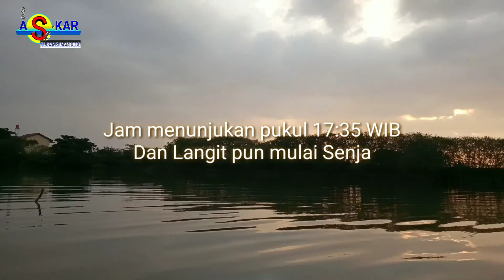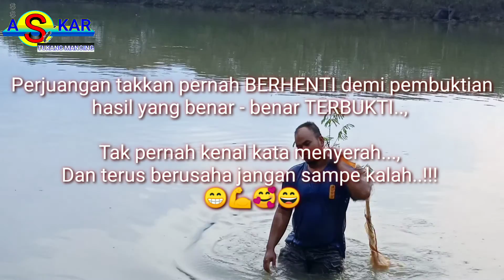Panen IKAN BELANAK Dengan Jaring Pukat Buatan Sendiri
SALAM JORRAN MELENGKUNG...!!!

Pada Video kali ini kami membuktikan betapa seriusnya kami untuk membuktikan bahwa jaring hasil karya sendiri ini bisa mendapatkan lebih dari yang kami kira.
Dan Panen IKAN BELANAK Dengan Jaring Pukat Buatan Sendiri ini pun berhasil kami buktikan.
tanpa kenal lelah dan pantang menyerah yaa boss...,
dan untuk lebih jelasnya silahkan di simak videonya sampe abis yaa boosss...,

Jejak  :
FB.       - Ssa Askar Channel.
             - Ssa Askar.
IG.        - ssa askar(@ssaaskar7654321).
Tweet : ssa askar si tukang mancing

Silahkan pantengin Video ini hingga usai...!!!